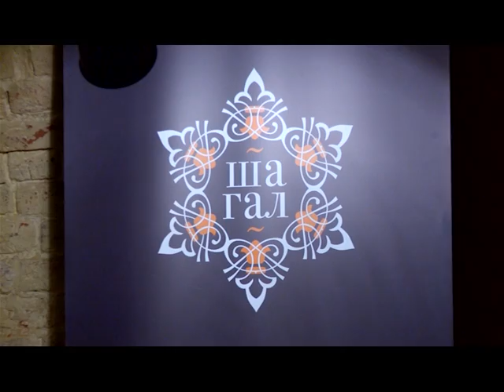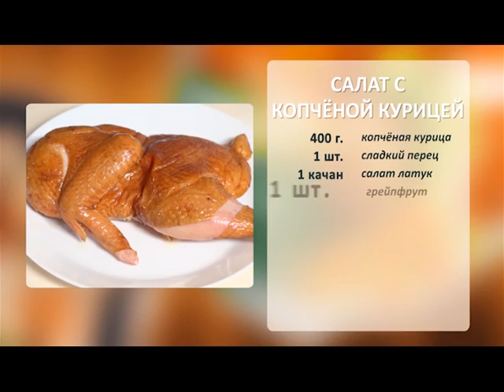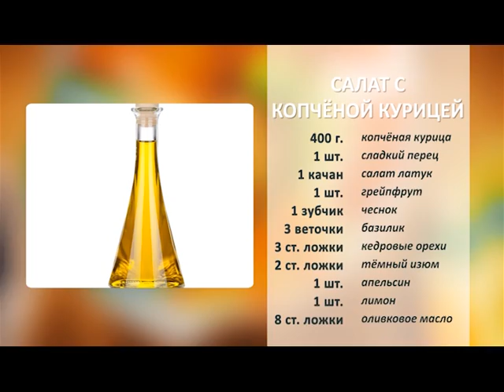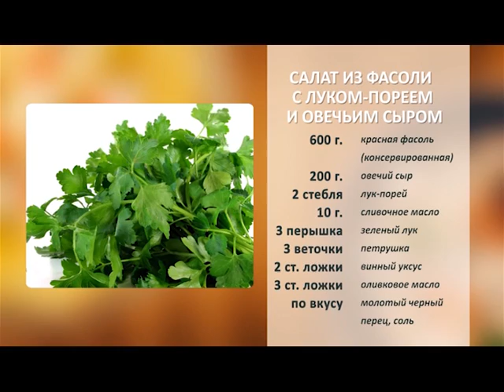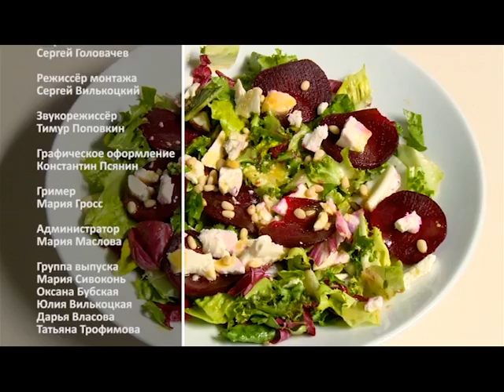Салат с копченой курицей. Салат из фасоли. Салат из запеченной свеклы. Честный повар. Выпуск 13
Смотрите в выпуске: Салат с копченой курицей. Салат из фасоли, лука-порея и овечьим сыром. Салат из запеченной свеклы и козьего сыра.

     Многообразие рецептов, так же как и их источники – поражают своим количеством! Но бывало ли так, что вы берете рецепт, долго и усердно готовите, а получается …«так себе»?
Поэтому в нашей программе "честный повар" мы не просто готовим разные блюда и болтаем о том о сем с гостями, а устраиваем настоящую проверку рецептам, которые попадают нам в руки, на соответствие громкой награде «Вкусно!».
     Благодаря нашей программе, телезрители получат в арсенал проверенные рецепты блюд, которыми можно будет удивить своих родных и друзей. Если же блюдо, которое мы приготовим, окажется честно не вкусным, наша ведущая поделится советами по исправлению готового блюда или  рецепта.
Хотите узнать приговор рецепту? Салат с копченой курицей. Салат из фасоли, лука-порея и овечьим сыром. Салат из запеченной свеклы и козьего сыра.
Хотите действительно порадовать  домашних вкусным блюдом? Смотрите нашу программу  "честный повар" и не попадайтесь на "невкусные" рецепты.